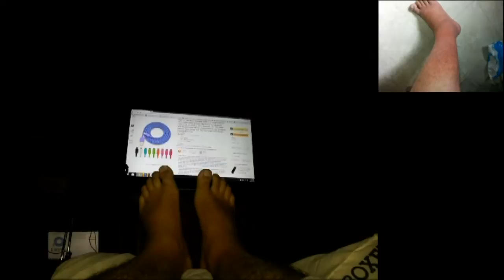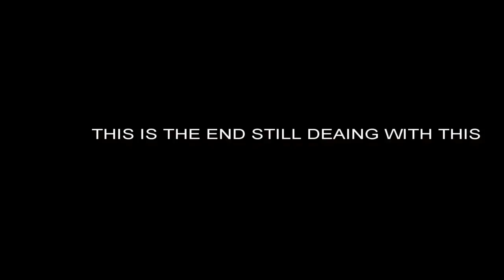PED'S DEAD PEDS *ALIENOPOLY*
I have had this condition with my feet and legs since the first part of May 2015.
The first Doctor I saw told me that she did not know what it was. The second Doctor told me how to deal with it and to come back if it gets worse. Every moment is different it creates sensations of worms crawling under my skin followed by the feeling of hot screwdrivers being jammed in my legs. At times it feels like my ankle bones are broken. This is by far the worst and most painful thing I have had to experience in my life so far. Not being able to walk at times and getting very little help from people in my family even if they promised to help have been eye opening. I have really realized who in my family and what friends I have do or do not care about my well being. My parents did absolutely nothing to help. I believe this has shown me who loves me and who doesn't give a fuck about me. I would not wish this on my worst enemy.